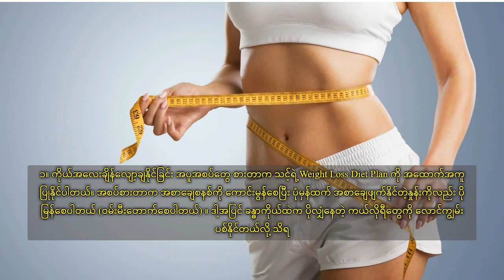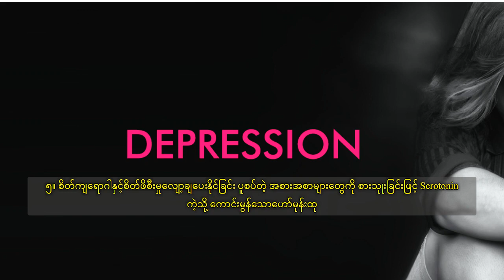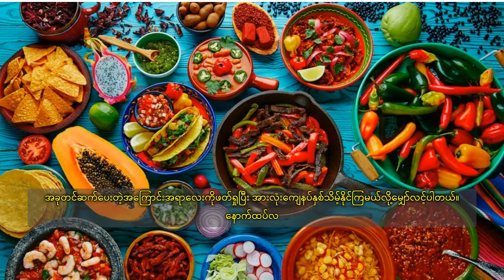ပူစပ်တဲ့ အစားအစာတွေကို စားရင် ရရှိလာမယ့် ကျန်းမာရေး ကောင်းကျိုးများ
ပူစပ်တဲ့ အစားအစာတွေ၊ ချဥ်ငံစပ် အစားအစာတွေကို အချို့တွေကကြိုက်နှစ်သက်ခြင်းမရှိကြပေမယ့် လူအတော်တော်များများကတော့ ပူပူစပ်စပ် အစားအစာတွေကို ကြိုက်နှစ်သက်ကြပါတယ်။ နောက်ပြီး အပူအစပ်တွေက ခန္ဓာကိုယ်အတွက် ဘာအကျိုးမှမပြုဘူးလို့ အမှတ်မှားနေကြတဲ့သူတွေလည်းရှိပါတယ်။
တစ်ကယ်တမ်းမှာတော့ အစပ်ကို အလွန်အကြူးမဟုတ်ဘဲ တန်ရုံသင့်ရုံစားမယ်ဆိုရင် ခန္ဓာကိုယ် ကျန်းမာရေးအတွက် ကောင်းကျိုးတွေတောင် ရရှိနိုင်တယ်။ အပူအစပ်တွေက ခန္ဓာကိုယ်အတွက် ဘယ်လိုအကျိုးပြုသလဲ ဆိုတာကိုဖော်ပြရမယ်ဆိုရင်